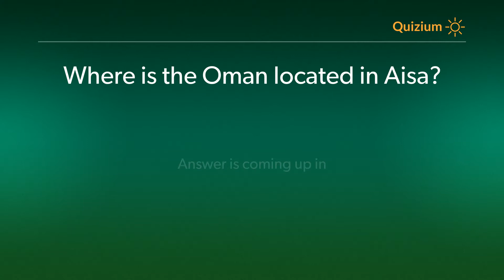Where is the Oman located in Aisa? Oman Quiz